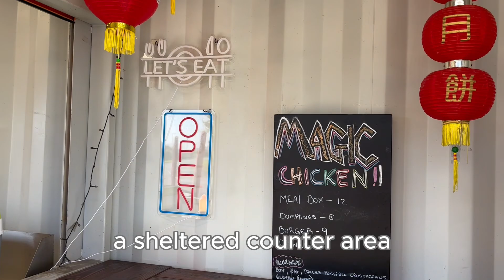Container Restaurant in Dublin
⭐ How great does this container restaurant look?

📍 Located just around the corner from our Ballymount depot, this trendy Korean fried chicken restaurant is serving up some of the most delicious and crispy Korean fried chicken in Dublin!